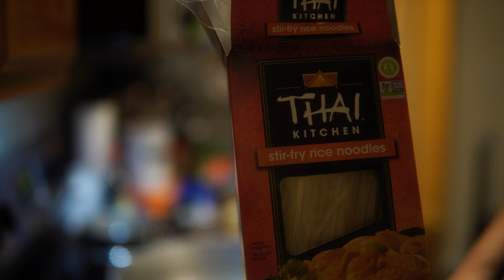How to cook chicken lomein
After tasting it (and watching this video), I think I'll do another video with egg noodle and have my wife hold my camera. I'll also get into measurements to give more detail in the recipe, but in the meantime, I hope you enjoy!